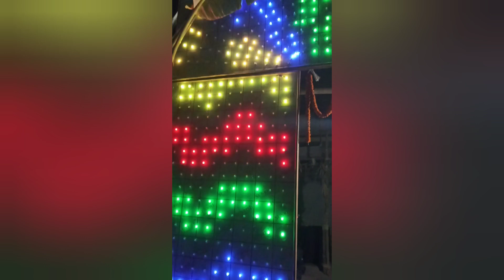छठ पूजा का सबसे सुंदर decoration😍 Wait See Night View ✨😇 chouparan chhathpuja Lovelydecoration🙏